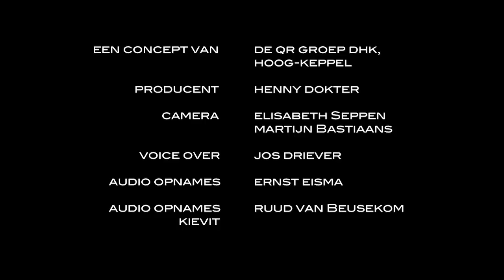Kasteel De Kieftskamp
De Kieftskamp is één van de best bewaarde 18de eeuwse landhuizen van Gelderland. Vandaag de dag is het eigendom van Het Geldersch Landschap. Maar weet u welke vogels hier in grote getalen voorkwamen?

Dit filmpje is een onderdeel van de Achtkasteelentocht.

Een film van: Irene de Mol & Jeroen B. de Jong
Een concept van: de QR groep DHK, Hoog-Keppel
In opdracht van: VVV Bronckhorst